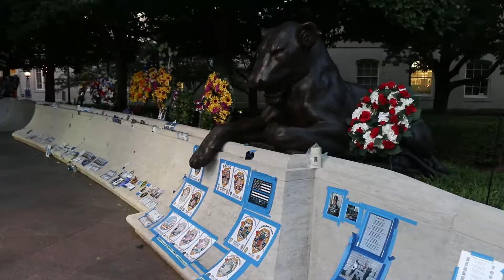Sen. Dan Sullivan (R-AK) commemorates National Police Week - May 16, 2017